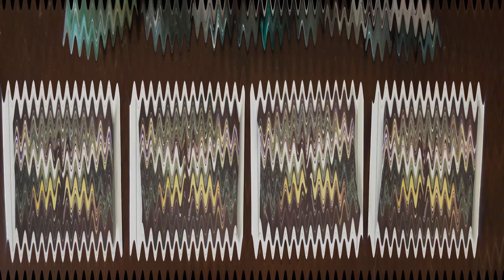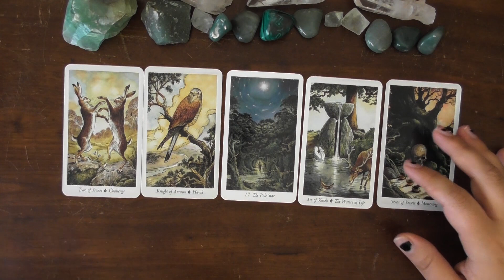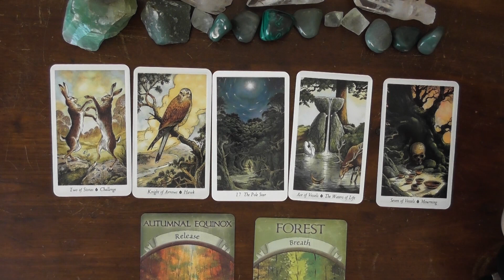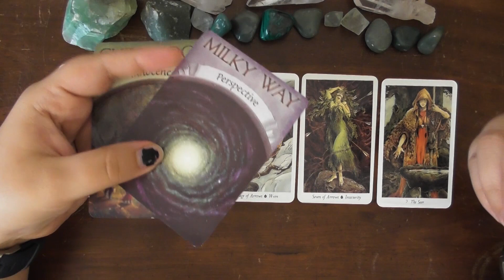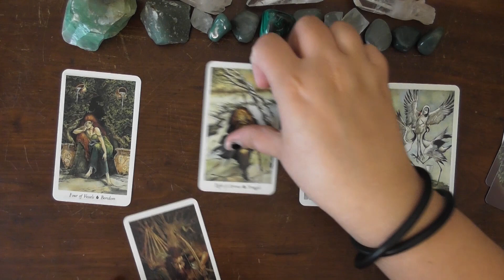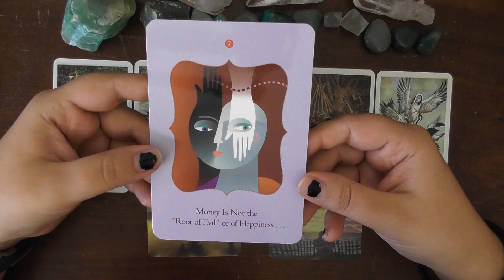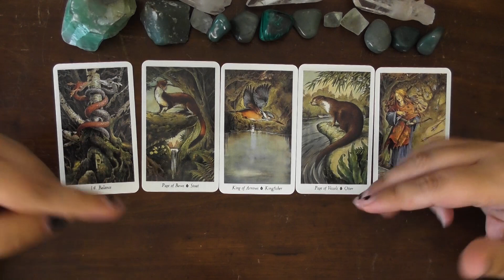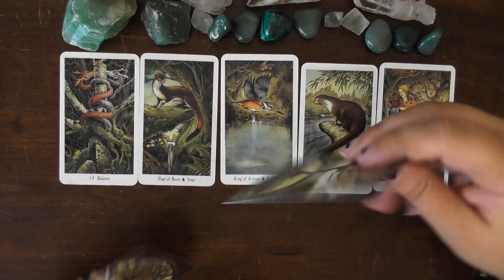Financial Freedom ⭐ Money Pick A Card ⭐Tarot Reading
We all desire financial freedom.  Many of us have been conditioned to think of money as a bad or evil thing (money is the root of all evil) and this is blocking us from achieving our financial goals.  What is blocking you from reaching your dreams?

This tarot pick a card reading is all about what is blocking you from reaching financial free and reaching your dreams.

The law of attraction is always working for us.  It is always bringing us what is a vibrational match to the energy we are putting out.  This psychic reading is about understanding the potential vibrations you are putting out to the universe so you can make changes you might need to in order to manifest your dreams.

🌙🌙Time Stamps🌙🌙
🔮Group 1: 2:44
✨Group 2: 9:49
⚡Group 3: 17:14
⭐Group 4: 24:13

Decks used:
⭐Wildwood Tarot

-Amethyst Moon